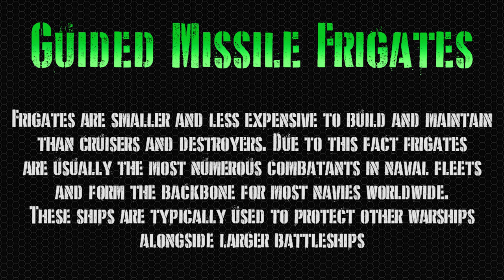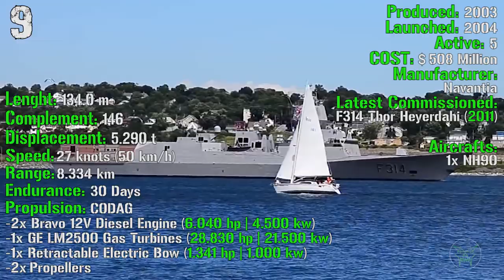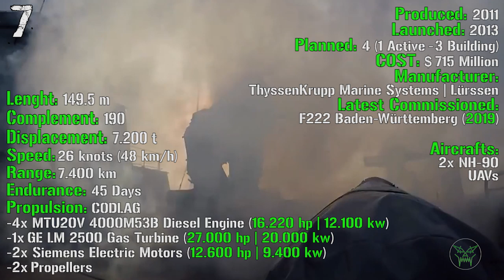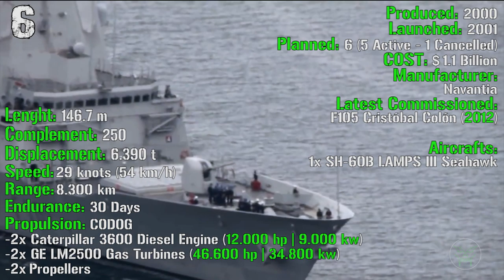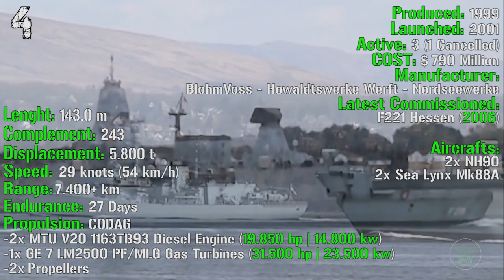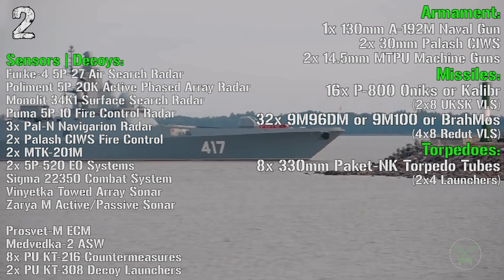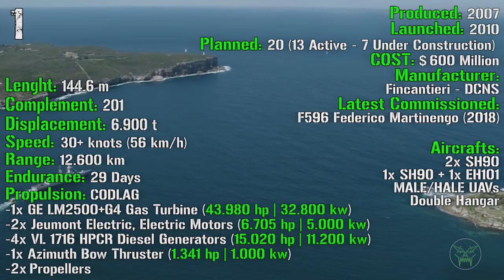The BEST FRIGATE in the world | Top 10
Top10 Best frigates in the world!

🏆 Video Informations:
• The classification is based on QUALITY following SPECS gave by the builder companies and official military websites. Some of the sources used are linked below.
• The machines need to be tested, active and/or delivered! No concepts, prototypes or not evaluable blueprints!
• The music is present ONLY if necessary. If possible, the original machine sound will always be present.
• The images in the video are only demonstrative. Sometimes the machine shown isn’t the right model/variant.